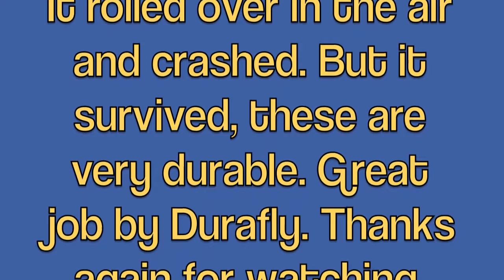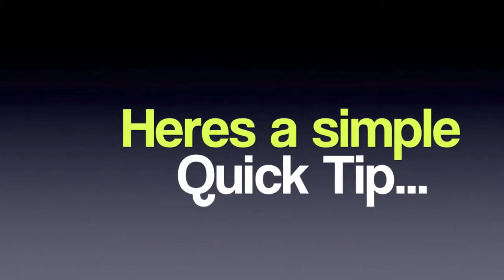Durafly Auto-G Fun!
Check out the new Auto-G Really cool flying machine once you learn to take it off! Thanks to Paul again, great job videoing!